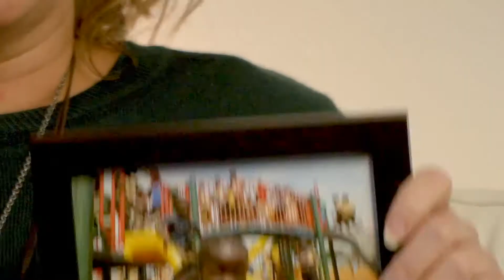Reload Love Christmas Wish 2018